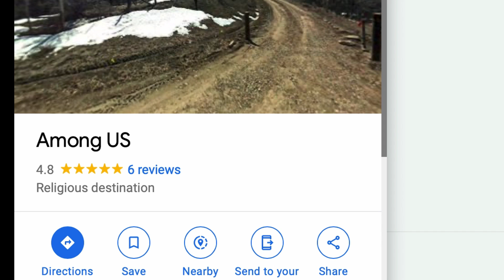amogus on GUGLE MAPPS!?!?!?!!!1111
amogus real lif!!!11 😳😳😳  (amogus reference)